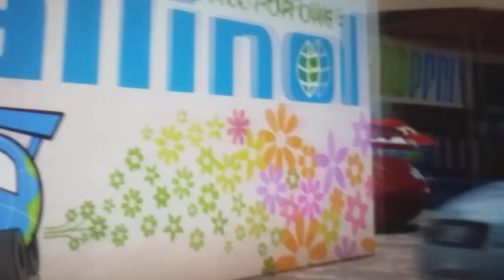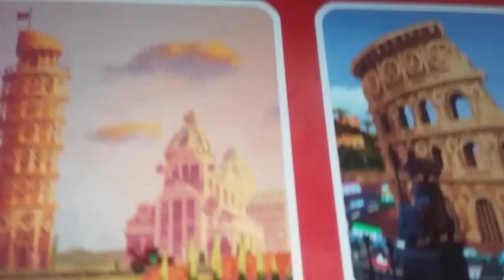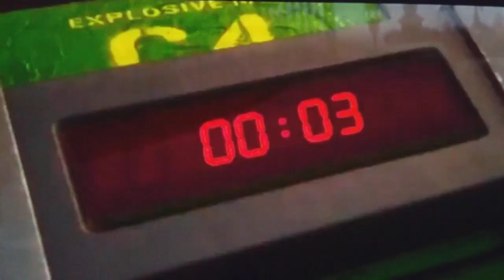Cars: Mcqueen goes 2 (ytp) War part 2